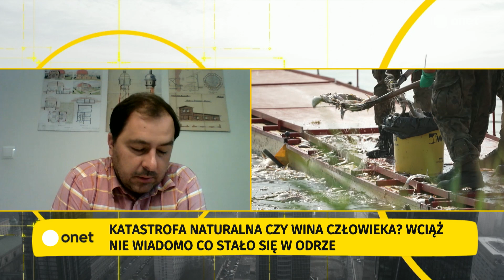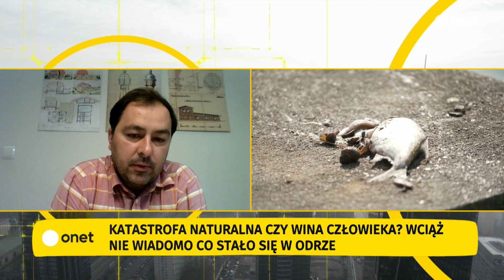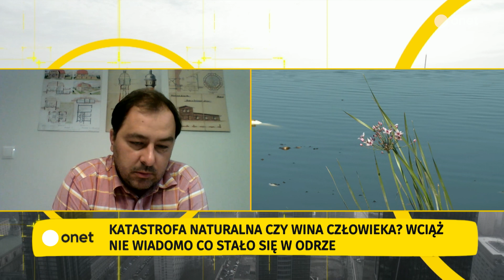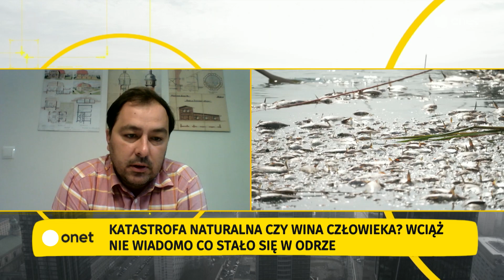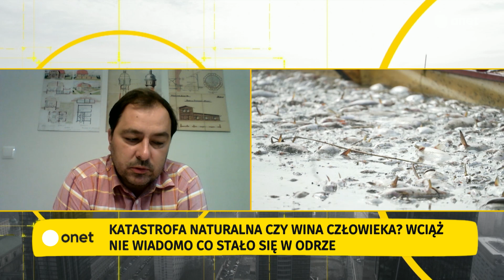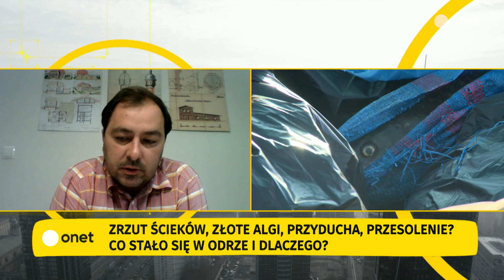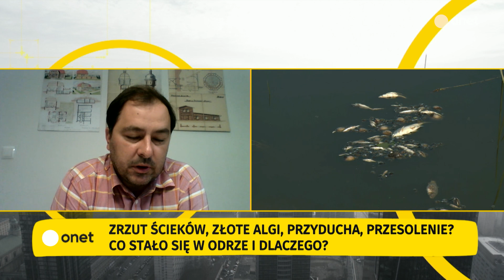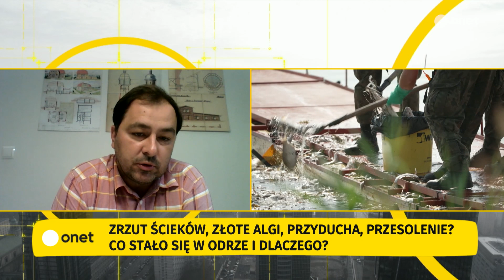Wciąż nie znamy przyczyny katastrofy w Odrze. Winne były tzw. złote algi?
Gościem Bartka Węglarczyka w programie Onet Rano WIEM był dr inż. Łukasz Weber -specjalista technologii uzdatniania wody. Rozmowa dotyczyła aktualnej sytuacji ekologicznej w Odrze.